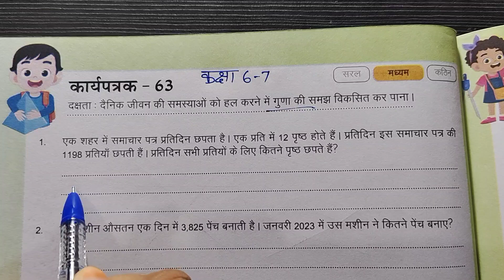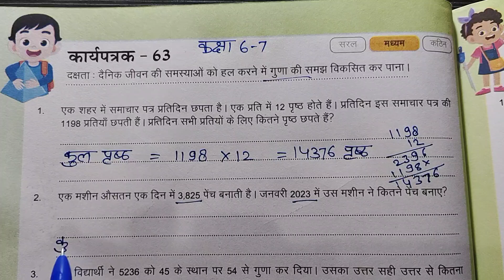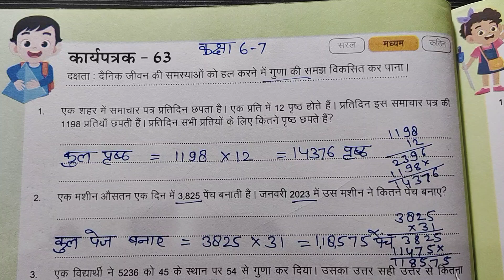कार्यपत्रक 63 गणित कक्षा 6 और 7 class 6 7 maths worksheet 63 karyapatrak 63 kaksha 6 and 7 ganit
कक्षा 6 और 7 प्रवाह गणित कार्यपुस्तिका 2024 25 कार्यपत्रक 63
Class 6 and 7 pravah maths workbook worksheet 63
क्लास 6 और 7 प्रवाह मैथ्स वर्कबुक वर्कशीट 63